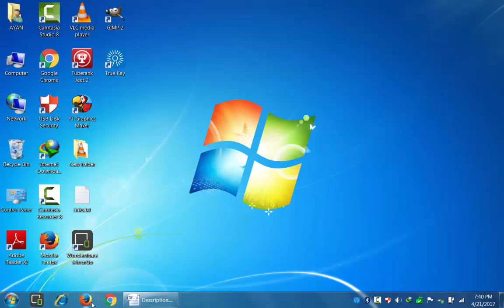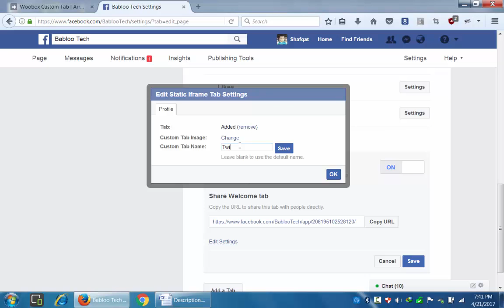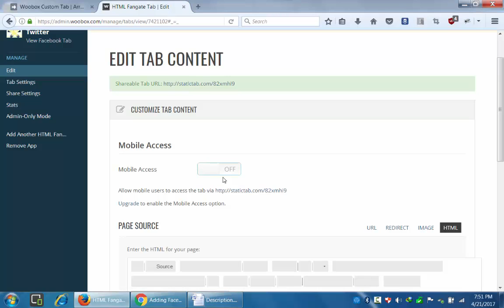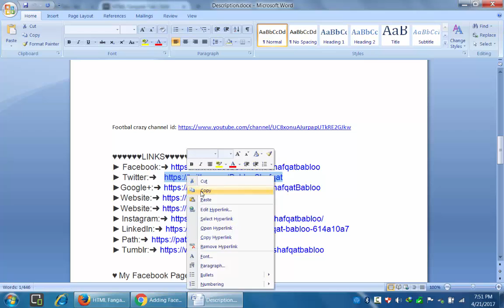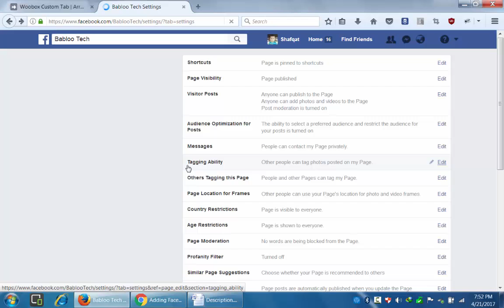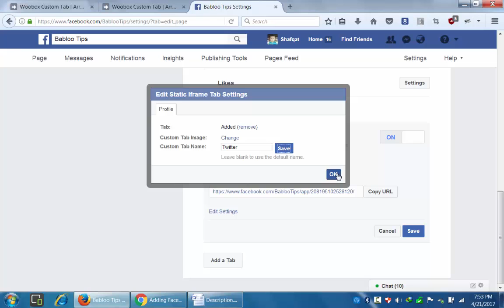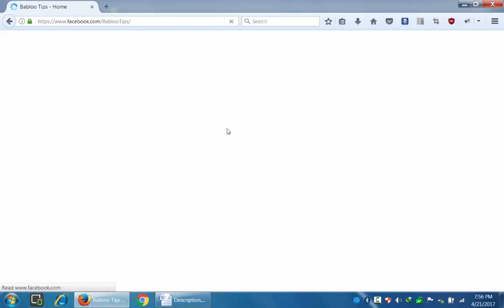How To Add Facebook, Twitter & LinkedIn Buttons on My Facebook Page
In this video, you will learn How To Add Facebook, Twitter & LinkedIn Buttons on My Facebook Page must watch the full video and  learn how to add social media icons to the facebook page and enjoy
If You want to add social media buttons to your Facebook page if you're a business and you have a social media accounts Add Facebook, Twitter and Linkedin buttons to a Facebook page you are at right place with help from a social media accounts you will increase your subscribers and also in this video learn how to add twitter to facebook page also add share button social media on your page create a list of social media icons  on your page
in This video, you will learn how you put your social media icons to your popular Facebook Page Put your other social media icons to page your followers easily find your other social media ID's to Follow you very interesting video must watch full video you will do easily 100%